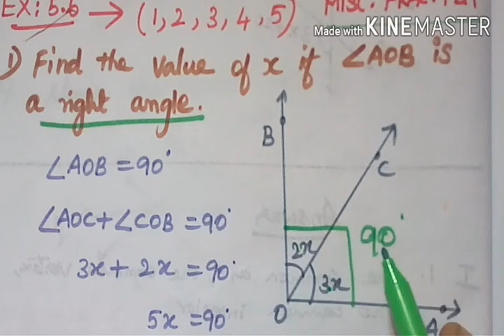TN 7th maths 5.geometry exercise: 5.6 (1,2,3,4,5) in tamil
Exercise: 5.6 (1,2,3,4,5)